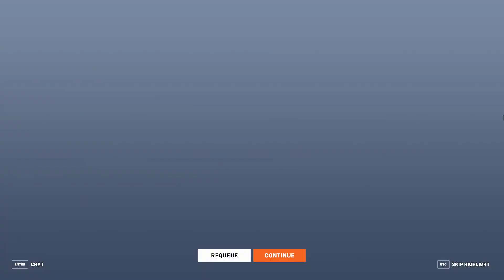Overwatch 2 Clip - Peak Ball Gameplay